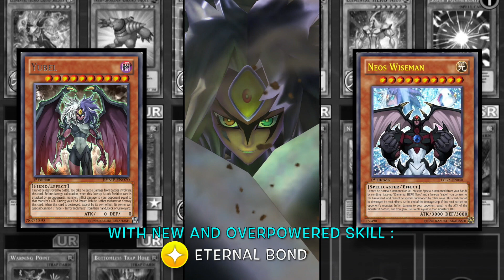[F2P] KOG WORTHY!? (NEW) Top-Tier Yubel Neos & New Skill - Eternal Bond [Yu-Gi-Oh! Duel Links]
Have a nice Day/Night & STAY SAFE !! xD